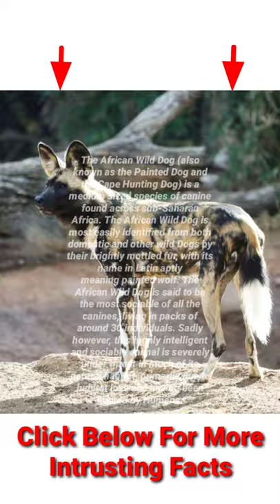The African Wild Dog 🐕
The African Wild Dog (also known as the Painted Dog and the Cape Hunting Dog) is a medium sized species of canine found across sub-Saharan Africa. The African Wild Dog is most easily identified from both domestic and other wild Dogs by their brightly mottled fur, with its name in Latin aptly meaning painted wolf. The African Wild Dog is said to be the most sociable of all the canines, living in packs of around 30 individuals. Sadly however, this highly intelligent and sociable animal is severely under threat in much of its natural habitat, primarily due to habitat loss and having been hunted by Humans.